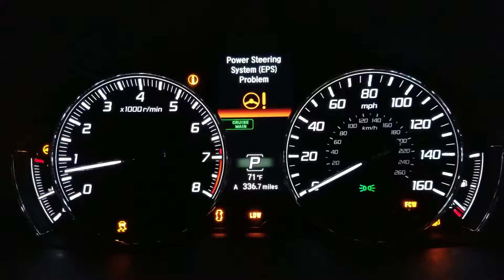Acura RLX Steering failure 3 Dash Codes.mp4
This is video proof of the steering failure of the 2014 Acura RLX.  This failure has happened several times and causes you to lose control of the car due to steering angle failure as well as erratic movement of the back wheels via the PAWS system.  Acura has been unable to capture codes or reproduce the issue while in their possession.  The PAWS controller has already been replaced.  This is an extreme safety issue.  If you are also having this issue please comment on this video and contact Acura Corporate.